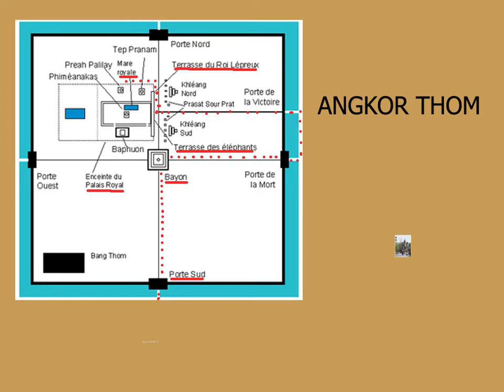CAMBODGE ( CHAPITRE 1)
Voyage au Cambodge